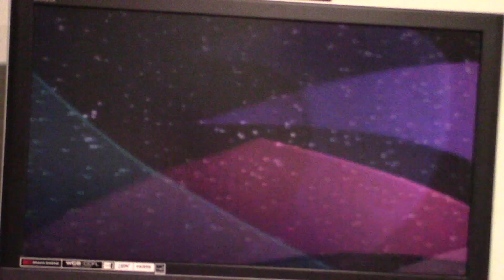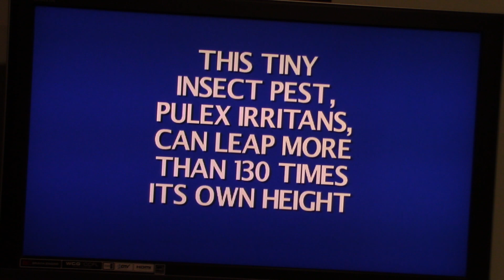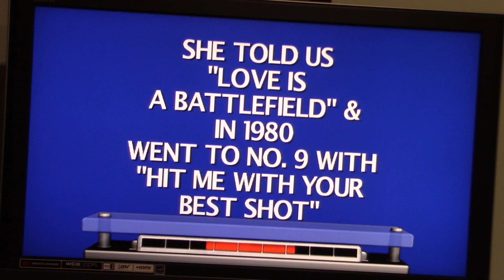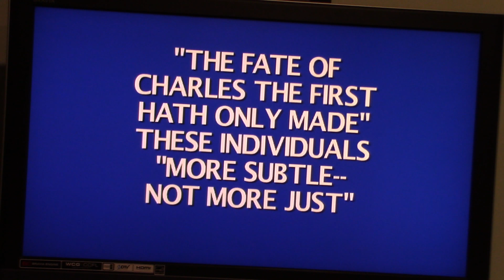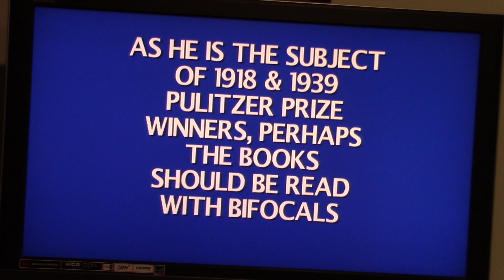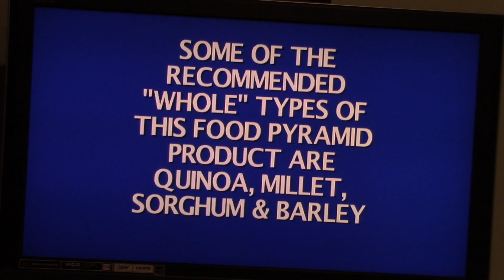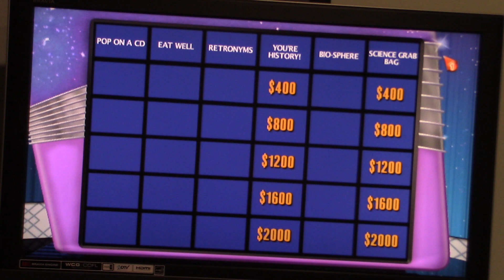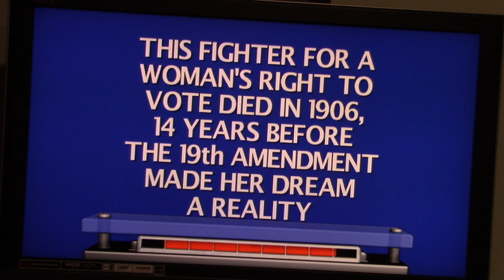My Birthday Special Part 46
Here is part 46 of my birthday special in which the next game will be Jeopardy for the Nintendo Wii.